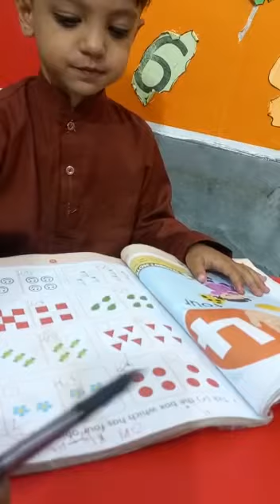The Smart Bagless School